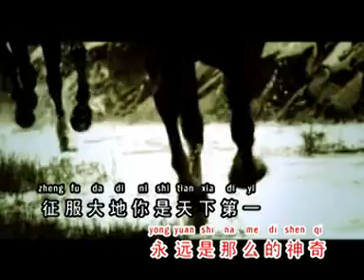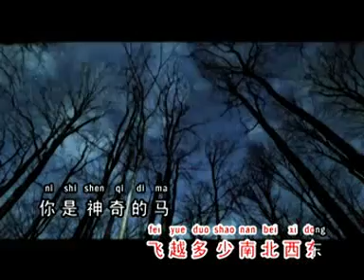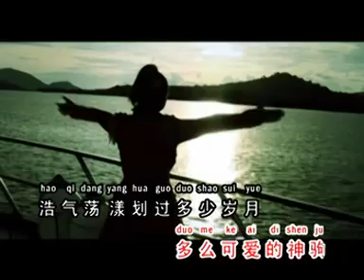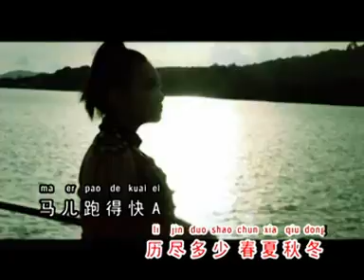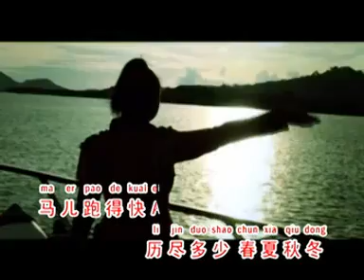Felicia Low Shen Qi Te Ma